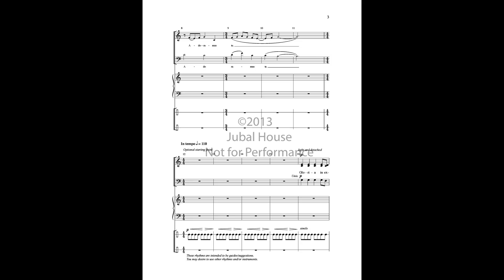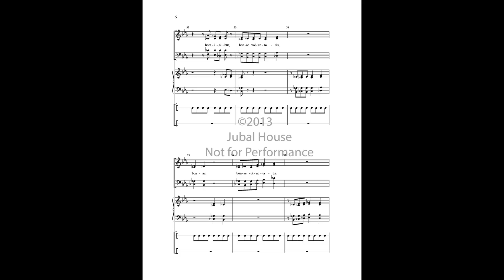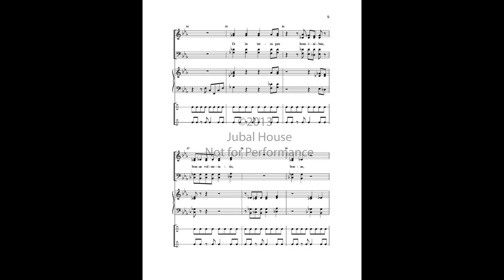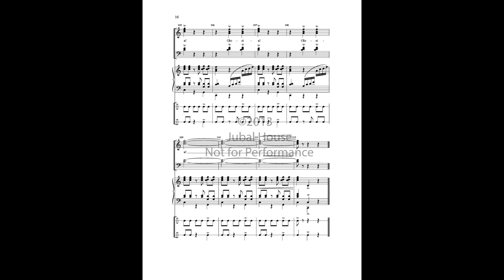Gloria!-Edwin M. Willmington (SATB)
This piece, from the pen of Edwin M. Willmington, is part of a larger choral work, Jubilate!  It features sounds both ancient and modern, and also has available the electronic and pre-recorded sounds and voices to make it accessible for any choir!

Make sure to switch to 1080p HD for full-screen viewing!